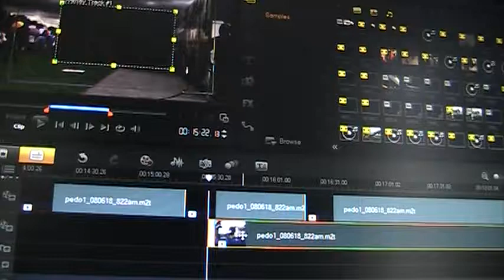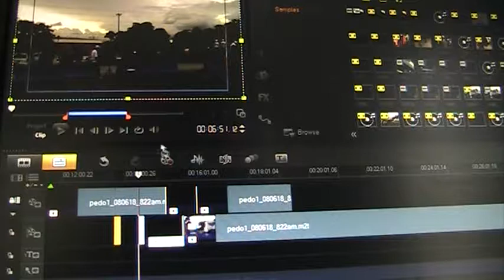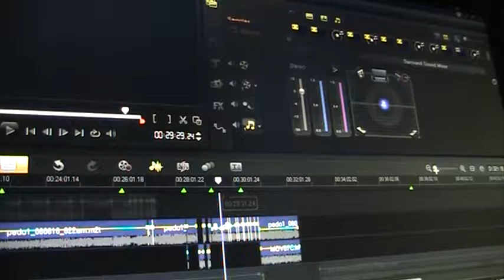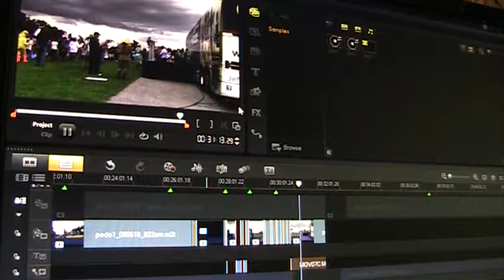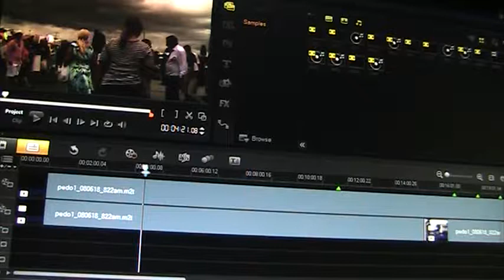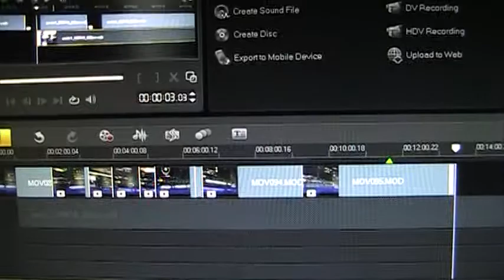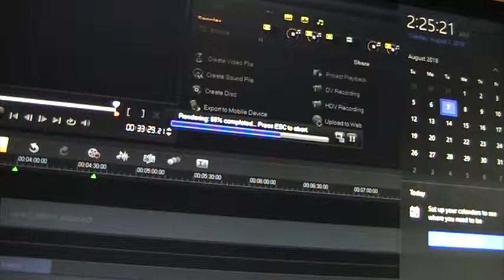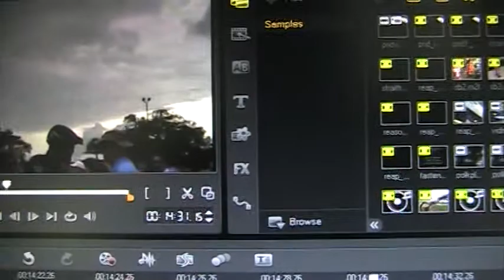infilitration by a.eye 'law enforcement'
stand your ground & pull trigger on oppressor head
rasreaperrasrebirthiwitness

pray hard.